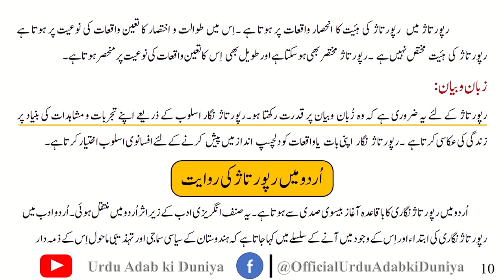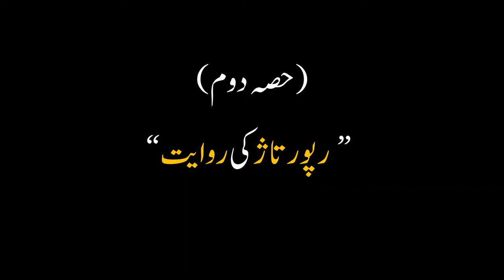Urdu Reportage History | Part 1| اُردو میں رپور تاژ نگاری کا آغاز وارتقاء | Famous Urdu Reportaazs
Urdu Reportage History || اُردو میں رپور تاژ نگاری کا آغاز وارتقاء || Famous Urdu Reportage